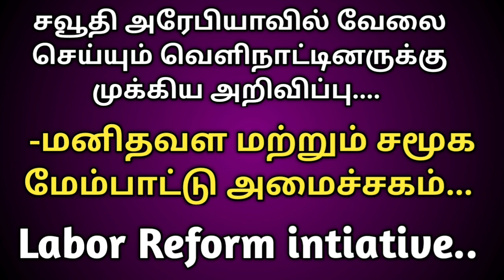Saudi arabia LRI | exist and reentry visa | final exit visa|saudi tamil news | velinattu pasanga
This video is about saudi labor reform initiative regarding exit reentry visa and final exit visa and shared Useful message for people whoever works at saudi arabia.i have explained everything in tamil language.
@Velinattu Pasanga

நண்பர்களே... நமது சேனல் வழியாக பல பயனுள்ள தகவல்கள் மற்றும் வேலைவாய்ப்புத் தகவலுக்கு நமது சேனலில் உறுப்பினராக இணைந்து பயன்பெறுங்கள். விருப்பம் உள்ளவர்கள் மட்டும்.. நன்றி.. வணக்கம்